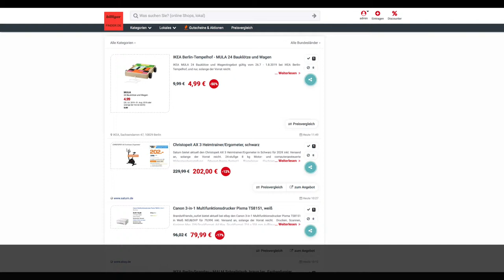Schnäppchen des Tages 29.7.19 - Christopeit AX 3 Heimtrainer/Ergometer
Heute ist Schnäppchen des Tages- Christopeit AX 3 Heimtrainer/Ergometer.